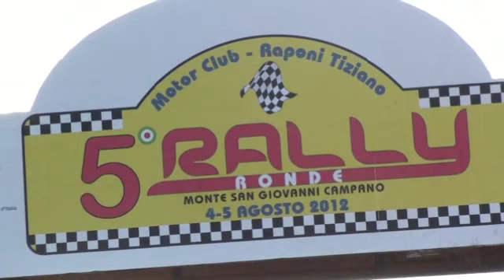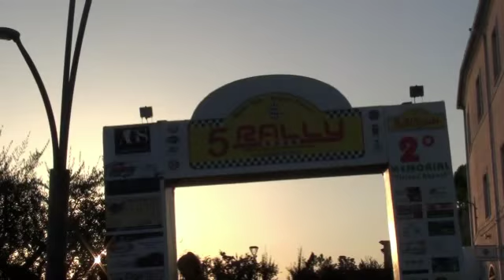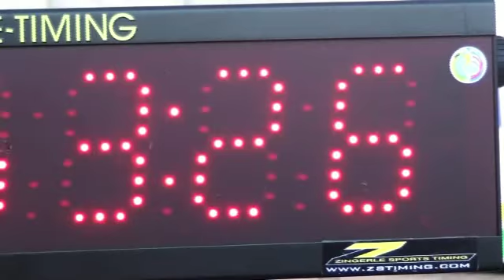berrino marco al ronde di montesangiovannicampano 2012